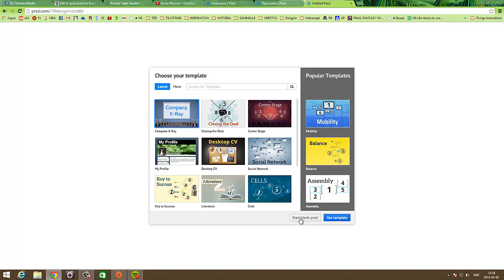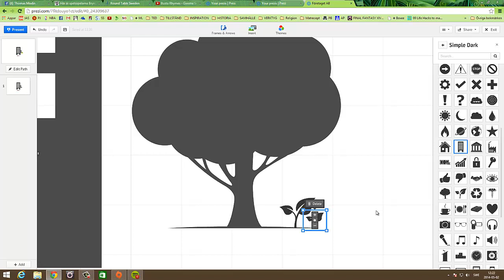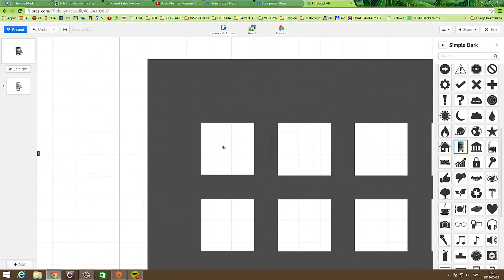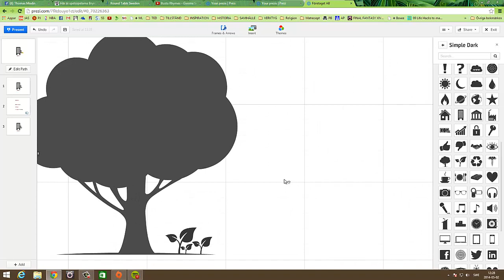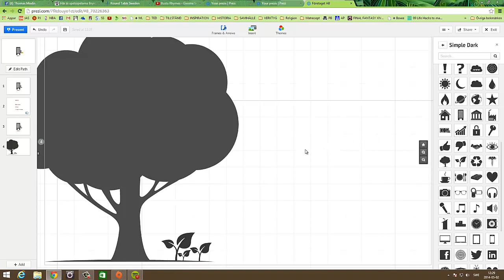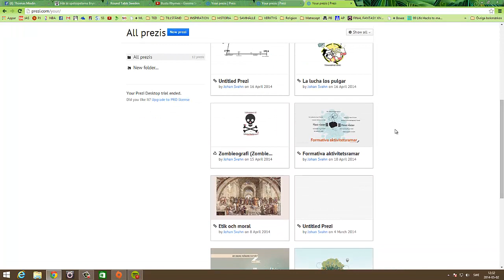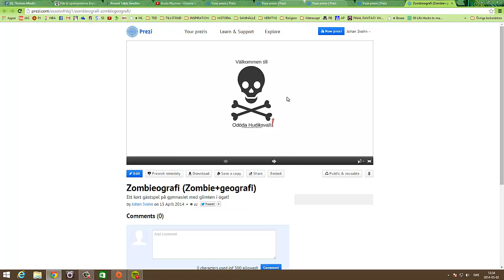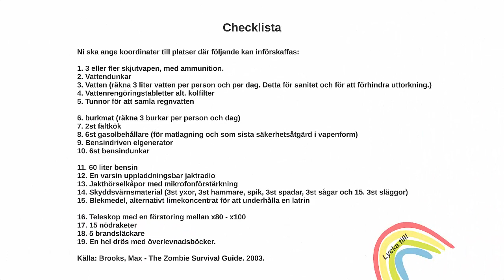Introduktion till Prezi - del 4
Videon beskriver hur du skapar och bygger upp en tom-blank prezi.